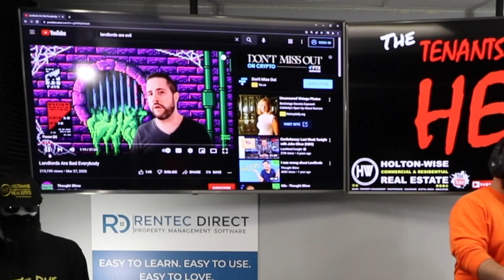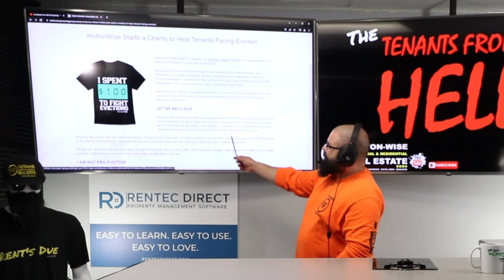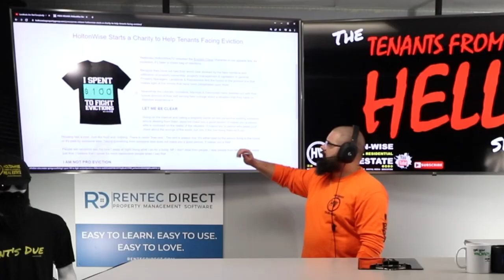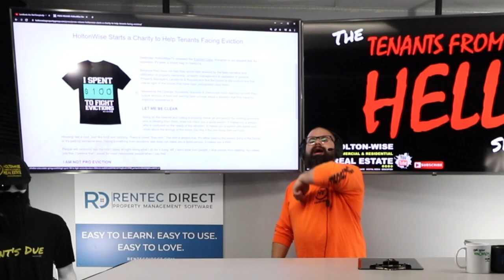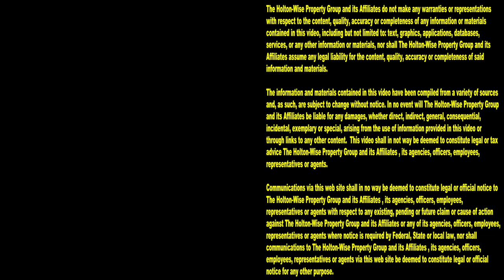If Landlords are Bad who is going to Fix Houses in the Ghetto Thought Slime? | Tenants From Hell 72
Landlords are evil. Landlords are bad. Landlords are parasites. Landlords are thieves. Landlords are scum. Landlords are leeches. Landlords are the worst. Landlording is not a real job. Housing is basic right. Cancel rent. Collecting rent is wrong... The list of ridiculous landlord tenant takes from the woke left goes on and on. With socialist talking heads like @ThoughtSlime  pitting landlord vs tenant it's no wonder people on the left are starting to condone communist war criminals like Mao Zedong. These days Mao Zedong memes are shared amongst Marxist tenant advocacy groups who find humor in Mao Zedong's killing of landlords in communist China. In the 72nd episode landlord James Wise sounds off on all of this Mau Zedong landlords are bad and communism is good nonsense. James Wise goes over all the false information Thought Slime is spreading along with why landlords aren't evil and how it's really the anti landlord liberals like Thought Slime who are the real parasites on society. Landlords are often the people who are fixing houses in the ghetto. Landlords are often the victims in evictions, not the bad tenants being evicted. Landlords are the ones who are generating a majority of the tax revenue that is funding social safety nets like Section 8 housing vouchers. Landlords are often the people who are keeping property values up in the hoods of America, not thieving vandals. Landlords are not evil. If you think landlords are immoral it's because you are uneducated about the realities of the property management business. If you think evicting tenants is evil, you're in luck, James Wise goes over HoltonWise's anti eviction charity so those on the left can finally put their money where their mouth is instead of spouting off about how horrible it is to fix houses in the ghetto and collect rent.

📺 HELPFUL RESOURCES
Holton-Wise FAQ